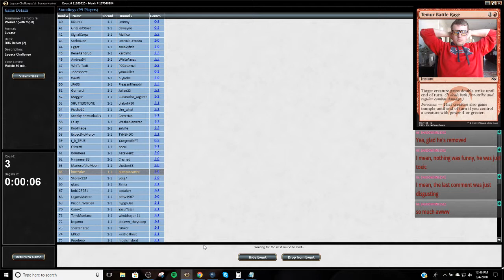BUG Delver vs B/R Reanimator - Legacy - 3/4/2018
3 Abrupt Decay
2 Bayou
4 Brainstorm
4 Daze
4 Deathrite Shaman
4 Delver of Secrets
3 Fatal Push
4 Force of Will
3 Hymn to Tourach
2 Liliana of the Veil
1 Misty Rainforest
4 Polluted Delta
4 Ponder
3 Tarmogoyf
1 Tropical Island
2 True-Name Nemesis
4 Underground Sea
4 Verdant Catacombs
4 Wasteland

1 Abrupt Decay
1 Blue Elemental Blast
2 Diabolic Edict
3 Flusterstorm
1 Liliana, the Last Hope
2 Marsh Casualties
3 Surgical Extraction
2 Thoughtseize